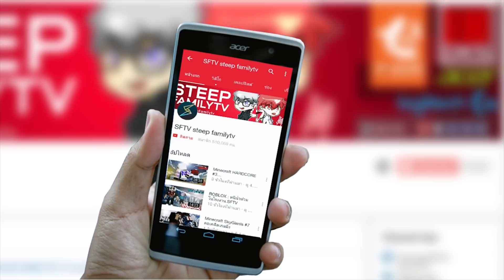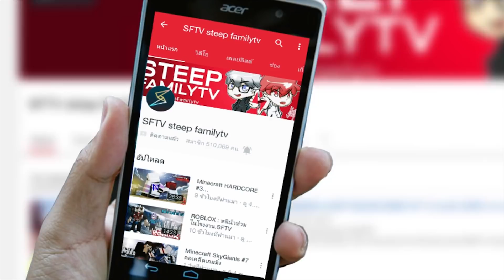Minecraft: ซีรี่ย์ ตุ๊ดตุ๊ดJurassiCraft 2 ตอนที่ #0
ช่อง รถบิ๊กไบค์ของผม 🔔สวัสดีผมชื่อโบ้ท ยินดีที่ได้รู้จักทุกคนนะครับ🔔

●จำหน่าย Acer เป็นผู้ผลิตชั้นนำด้านอุปกรณ์คอมพิวเตอร์ (PC,Desktop), Notebook, Storage, Server

● เกมมิ่งเกียร์คุณภาพจาก Logitech ขึ้นชื่อเรื่องความถึกทนและสวยงาม
● พวกเรา steep familytv ใช้กันครบเซ็ทตั้งแต่ หูฟัง,เมาส์,ยันคีบอด